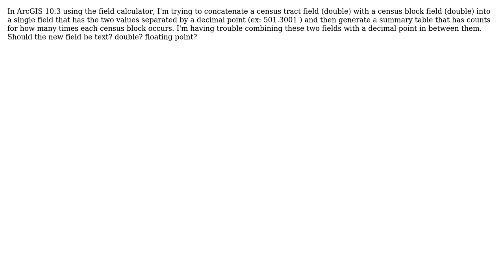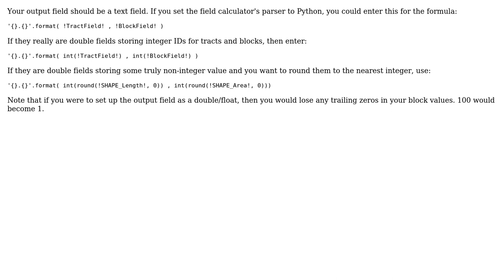GIS: Concatenating two fields (type double) into single field? (2 Solutions!!)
GIS: Concatenating two fields (type double) into single field?

With thanks & praise to God, and with thanks to the many people who have made this project possible! | Content (except music & images) licensed under CC BY-SA | Music | Images & others | With thanks to user ziggy user user2856 user Tom user PROBERT user PolyGeo user Kurt Cederholm and the Stack Exchange Network Trademarks are property of their respective owners. You are responsible for your own actions.